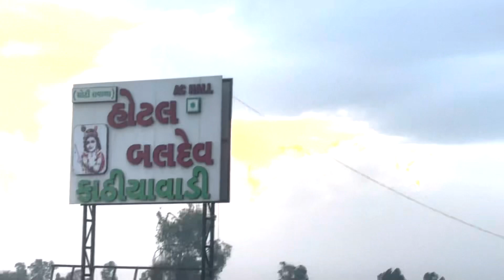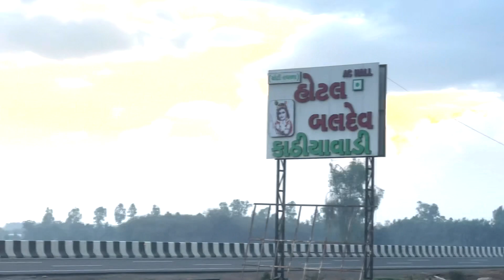Coincidentally met with Solo Traveler On Scooty 😳🫡 || GUJRAT TRIP VLOGS || Rider Shreyansh Vlog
Hello Guys This Is Your Brother Shreyansh Baranwal 🧍🏾

And This Is gujrat vlog  and this vlog is gir national park to Vadodara & Believe Me This vlog is totally fun 🤩😍🤩

n Every Week I’ll try New Video Is Posted On Our Channel 💭❤️ so support us guys